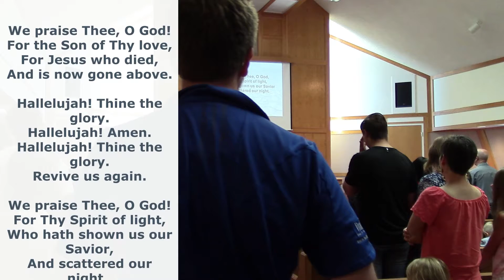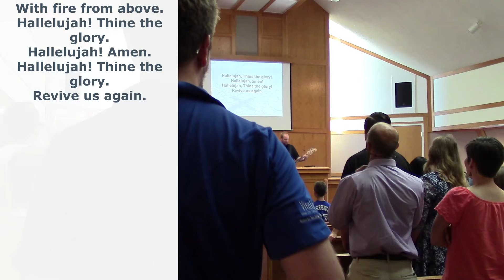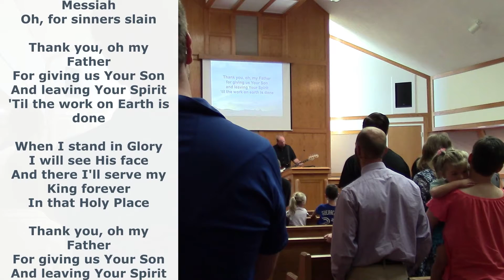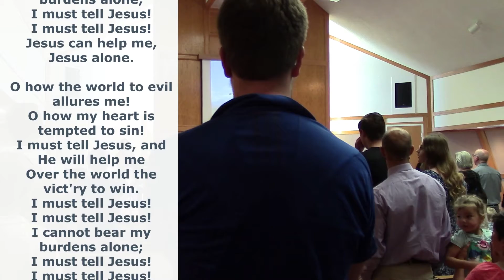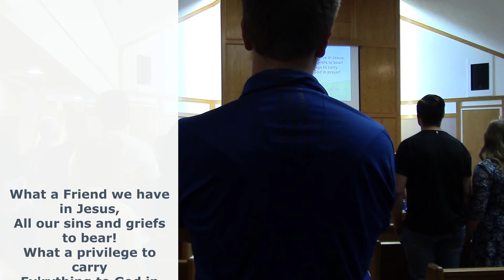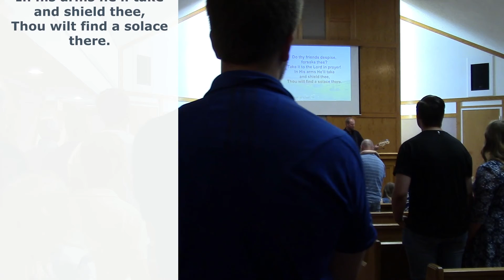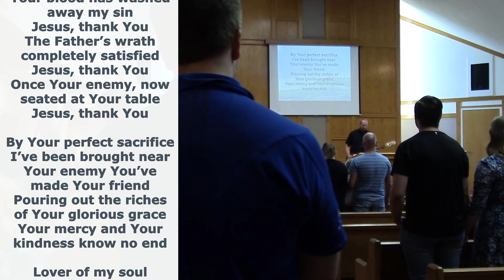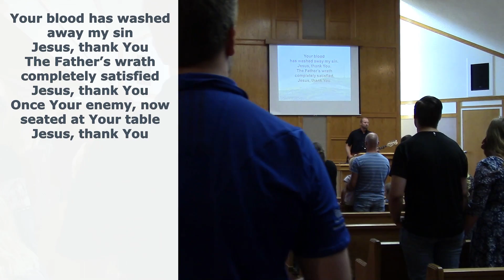Loving One Another - How the Body Cares for the Hurting - July 28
Romans 12:1-5
1 I appeal to you therefore, brothers, by the mercies of God, to present your bodies as a living sacrifice, holy and acceptable to God, which is your spiritual worship. 2 Do not be conformed to this world, but be transformed by the renewal of your mind, that by testing you may discern what is the will of God, what is good and acceptable and perfect. 3 For by the grace given to me I say to everyone among you not to think of himself more highly than he ought to think, but to think with sober judgment, each according to the measure of faith that God has assigned. 4 For as in one body we have many members, and the members do not all have the same function, 5 so we, though many, are one body in Christ, and individually members one of another.

Speaker: Pastor Ryan

We are Grace Community Church, a church in Lethbridge for the glory of God in Christ!